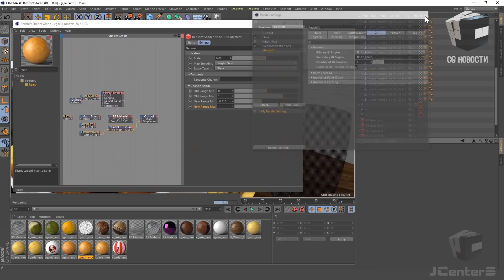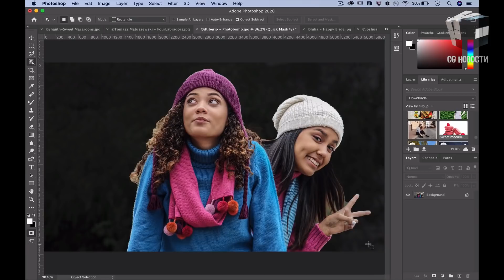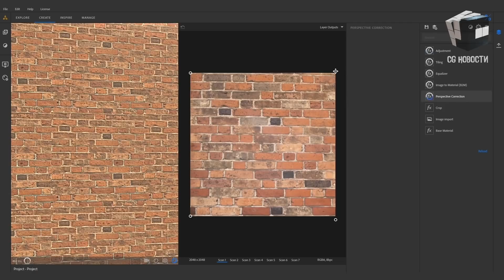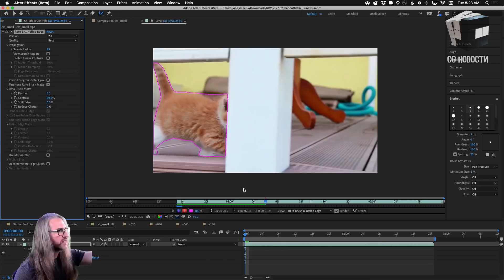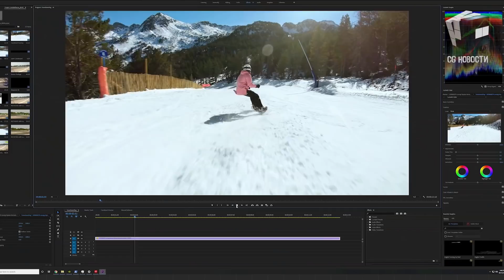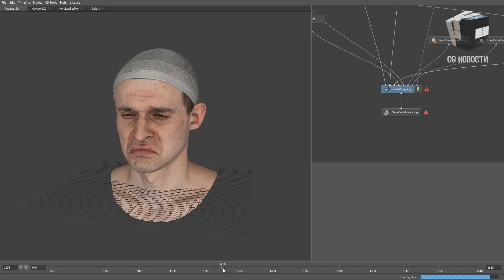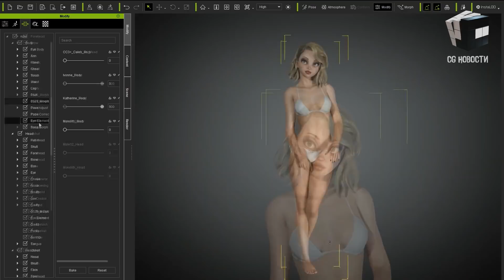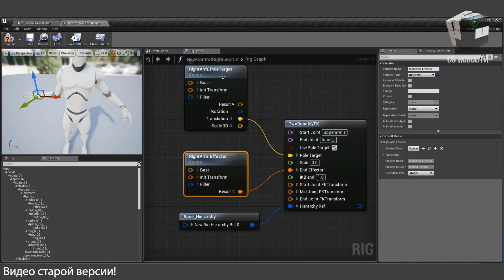CG НОВОСТИ #4 Adobe | Embergen | Notch | X-Particles | Cinema 4D | R3DS | Houdini | Unreal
0:09 - Скидка 30% на курс RedShift Render
00:44 - Maxon, Redshift и RedGiant Акция
01:14 - Adobe все обновления
04:47 - Основы CG "3DMaya"
05:14 - After Effects
06:01 - Логотипы от Adobe
06:46 - Adobe & NVIDIA
07:29 - Style Gan
08:05 - Embergen Million Particles
08:57 - Обновление X-Particles
09:30 - Russian 3D Scanner
10:05 - Обновления Houdini
10:44 - Глаза у Character Creator 3.3
11:12 - V-Ray Collection
11:38 - Atom Crowd Обновление
12:05 - Katana Render 3.6
12:43 - Конкурс от Pixel Lab
13:02 - Control Rig Unreal Engine
13:21 - Обновление Notch